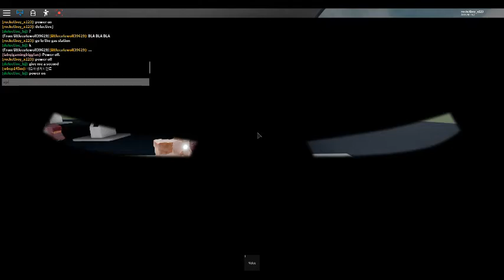IRON MAN 3 (Making a team) in roblox